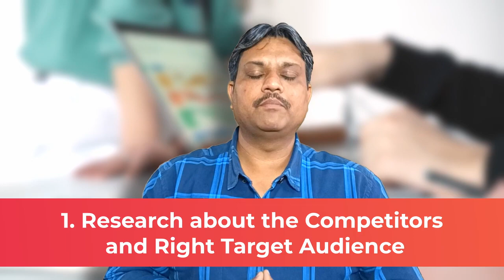Why practical project is important | digital marketing course 2024 | digital manjit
In this video, we break down the crucial steps you need to follow to master digital marketing through practical projects. Learn the ropes with our simple yet comprehensive guide, covering everything from competitor research to monitoring results. Let's dive in!

🔗 Don't forget to check the timestamps below for easy navigation!

📌 Timestamps:
0:00 - Introduction
00:57 - interview challenge
02:20 -  practical project 6 point
02:24 - Research Competitors and Define Your Target Audience
02:50 -  Keyword Research
03:17- Technical SEO
03:46 - On - Page SEO
04:27- off - Page SEO
05:00 - Monitoring and Analytics

6 Steps
1) Target Audience
2) Keyword Research
3) Technical SEO
4) On-Page SEO
5) Off-Page SEO
6) Monitoring and Analytics

🔍 Step 1: Research Competitors and Define Your Target Audience
Discover the importance of understanding your competition and defining your target audience. We'll guide you through the process of conducting competitor analysis and identifying the right audience for your digital marketing efforts.

🎯 Step 2: Keyword Research
Uncover the power of keywords in digital marketing. We'll show you how to perform effective keyword research to optimize your content for search engines and attract the right audience to your website or online platform.

🔧 Step 3: Technical SEO
Master the technical aspects of SEO (Search Engine Optimization). Learn how to optimize your website's structure, speed, and performance to enhance its visibility on search engines and provide a better user experience.

🖊️ Step 4: On-Page SEO
Dive into the world of on-page SEO and discover how to optimize your content for search engines. From creating compelling meta tags to structuring your content, we'll guide you through the essential on-page SEO techniques.

🌐 Step 5: Off-Page SEO
Explore the realm of off-page SEO and understand the importance of building a strong online presence. Learn about link building, social signals, and other off-page optimization strategies to boost your website's authority.

📊 Step 6: Monitoring and Analytics
Wrap up your digital marketing project with effective monitoring and analytics. We'll discuss the tools and metrics you need to track, allowing you to measure the success of your campaigns and make data-driven decisions.

👩‍💻 Ready to take your digital marketing skills to the next level? Follow these 6 steps and embark on a journey of practical learning that will set you apart in the digital landscape.

Have questions or specific topics you'd like us to cover?

Thanks for tuning in, and happy learning! 🌐💡

digital marketing course free
best digital marketing course
160 hours digital marketing course
digital marketing marketing fundas
digital marketing full course
digital marketing practical training
Digital Marketing Course in Hindi
digital marketing roadmap for beginners